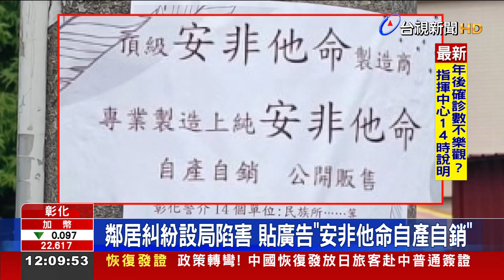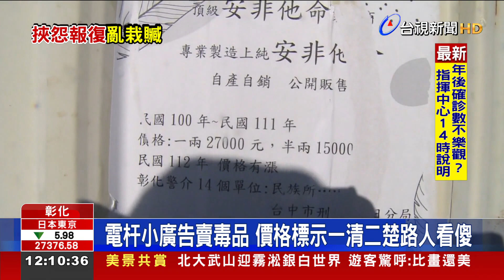鄰居糾紛設局陷害貼廣告"安非他命自產自銷"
販毒如此猖獗!? 彰化市區多處街道的電杆、牆壁上，最近被人發現張貼了多張的「販毒廣告」，上頭公然寫著 頂級安非他命、自產自銷、甚至連價錢都一清二楚，大家就質疑，販毒品現在都這麼公開嗎? 警方趕緊追查，才發現原來是鄰居間的糾紛，故意設局陷害。